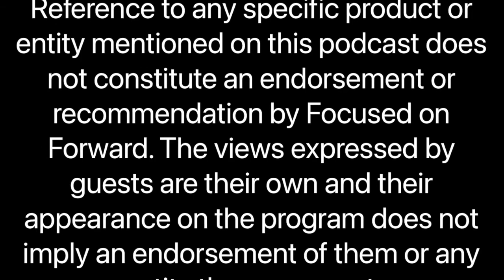When Words Fail, Music Speaks ft. James Cox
James Cox is the host of a podcast called “When words fail, music speaks” . James also deals with Cerebral Palsy. We talk to him about he overcomes this on a daily basis and what he does to be Focused on Forward. Stop by James podcast, give him a like and download some his episodes - let’s help him get Alice Coopers guitarist on his show